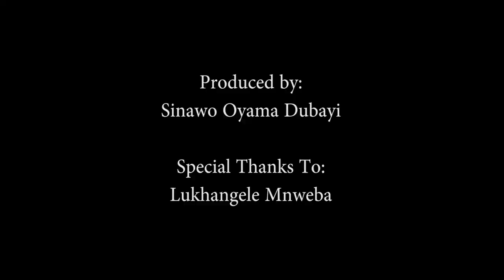HOW TO clean your res room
Learn how to clean your room and make it look like someone mysterious and fascinating lives in it. Lukhangele Mnweba shows you how its done.